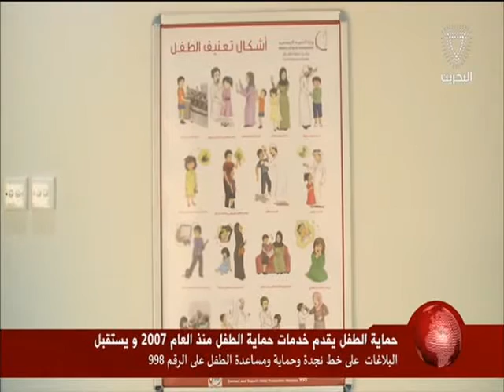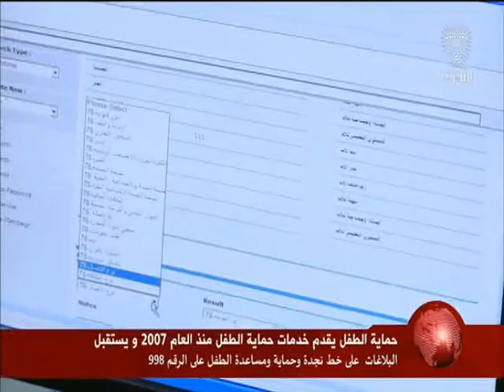البحرين: تقرير: مركز حماية الطفل يقدم خدمات حماية الطفل منذ عام 2007